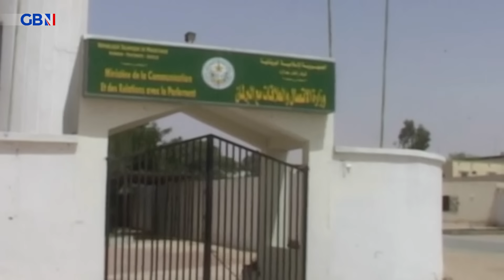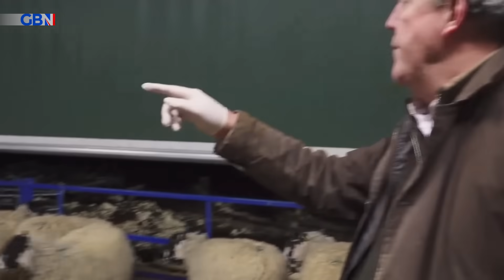Jeremy Clarkson wades into immigration row as he admits 'we will have to bring down the shutters!'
Jeremy Clarkson has claimed the UK and the rest of Europe will need to have a firmer approach to immigration in the near-future.

GB News Digital Reporter, Madeline Collier, discusses Clarkson's comments following the filming of a new special of The Grand Tour in Mauritania.